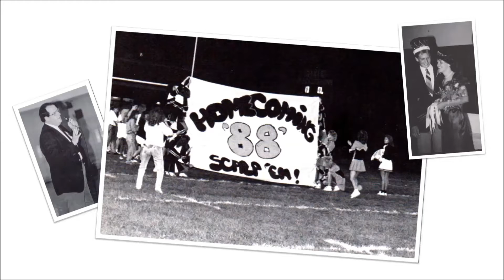Voices of Tuscola - TCHS Principal Mike Damler - 1988 Homecoming